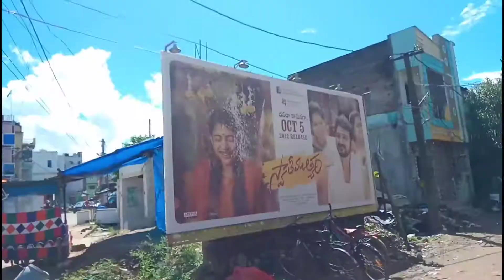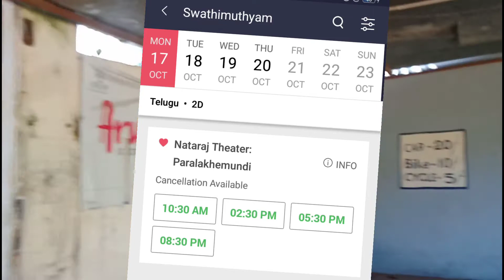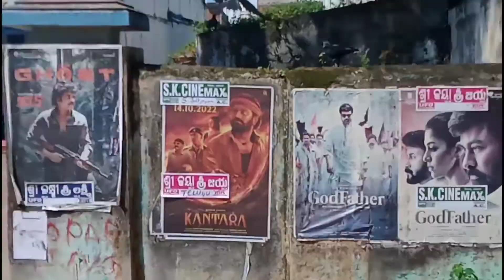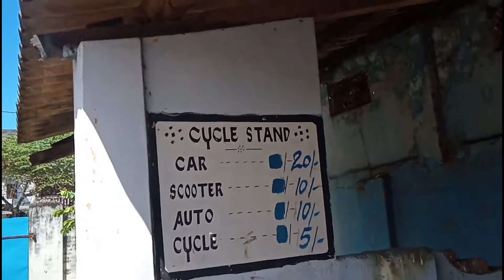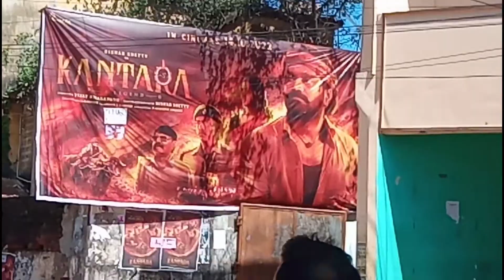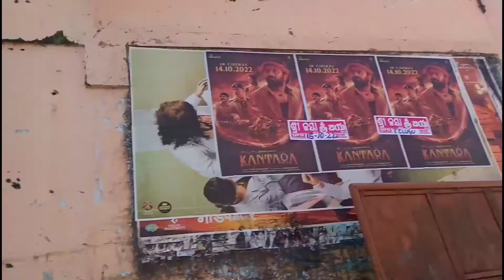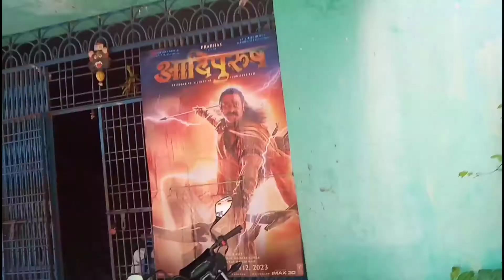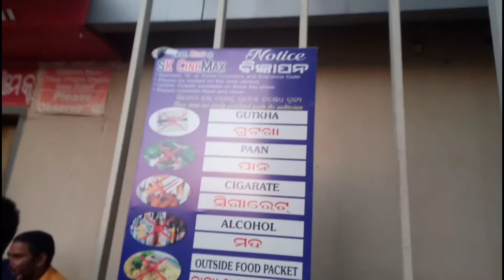CINEMA HALLS IN PARALAKHEMUNDI GAJAPATI ||ସିନେମା ହଲ ପାରଳାଖେମୁଣ୍ଡି || ଗଜପତି || ODISHA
This video is about CINEMA HALLS IN PARALAKHEMUNDI OF DISTRICT-GAJAPATI, ODISHA.

At present 04 Cinema Halls functioning in PARALAKHEMUNDI.

1)LAXMI TALKIES (OLDEST)
2)SRIKRISHNA OR SK CINEMAX(AC)
3)JAYA MAHAL
4) NATATAJ THEATRE ( BIG THEATRE)

LAXMI/SKCINEMAX/JAYA HALLS completed more than 50 years of service.
NATARAJ THEATRE completed more than 40 years of service...